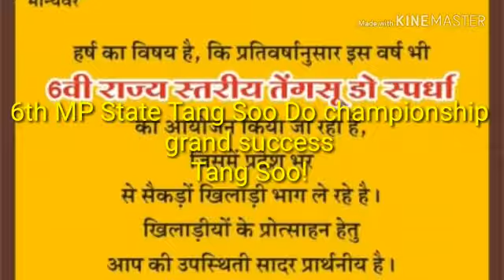6th state level tang soo do championship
Tang soo do is Korean karate
6th state level tang soo do championship hald in Kukshi madhya pardash